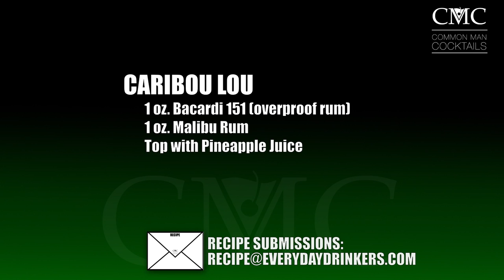Caribou Lou Cocktail Designed by Tech N9ne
The Caribou Lou, a cocktail we made years ago but didn't give proper credit to Tech N9ne as a viewer submitted the recipe and never gave us the source. Here it is, in all its glory. Basic, yet powerful, simple yet bright on color.

This drink wasn't intended to be created by a master mixologist. But, many of the great recipe combinations that exist were regular folks making a simple cocktail that they liked.

Caribou Lou
1 oz. Bacardi 151, 1 oz Malibu Rum, Top with Pineapple Juice

Drink Responsibly.